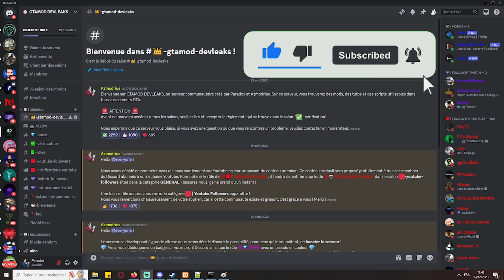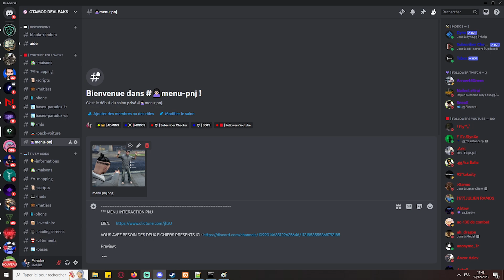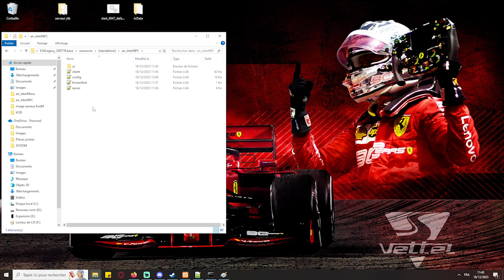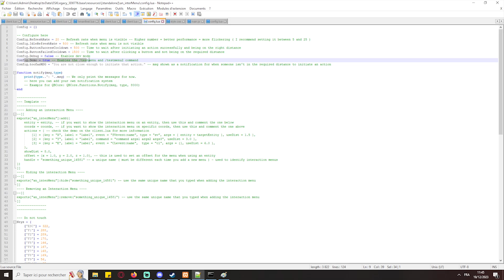FIVEM │ MENU INTERACTION PNJ GRATUIT │ TUTO GTA 5 RP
Voici un tuto simple et rapide pour vous apprendre à installer FIVEM │ MENU INTERACTION PNJ │ TUTO GTA 5 RP

Si cette vidéo vous a été utile, n'hésitez pas à vous abonner et à jeter à œil à nos autres vidéos pour apprendre à INSTALLER DES MODS sur votre serveur GTA !